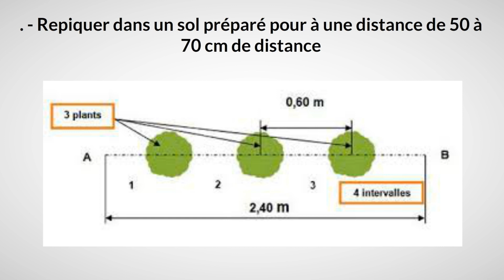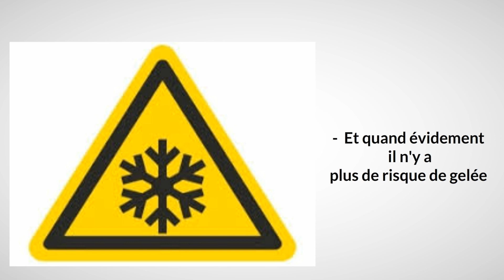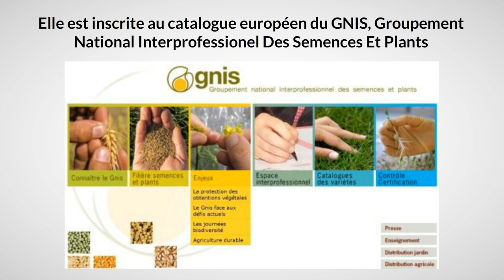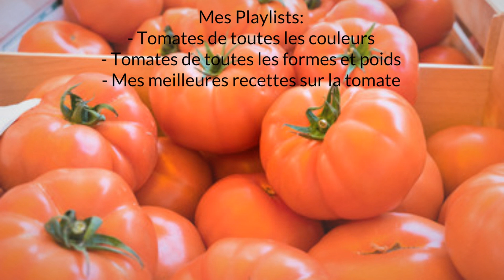Tomate Beefsteak | La Variété Top est la Tomate Beefsteak Rouge de Marmande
Toutes sortes de Tomates Beefsteak ou Beefsteak Tomatoes:  tomate beefsteak rouge de marmande, tomate beefsteak coeur de boeuf, tomate beefsteak nain, watermelon beefsteak tomato, watermelon tomato ...

La Tomate Beefsteak:
La tomate beefsteak est de type chair de boeuf avec une chaire fondante et parfumée.
C'est une tomate moyenne, ronde, applatie et cotelée.
La tomate beefsteak est une variété de tomate tardive à récolter 4 à 5 mois après le semis.
 La taille de ces plants de tomates en enlevant les gourmands n'est pas obligatoire, Mais:
-  Elle permet d'augmenter le calibre des tomates
-  D'avoir des tomates qui sont plus précoces
- Et de faciliter la récolte de ces Tomates Beefsteak

La Tomate Beefsteak Rouge De Marmande:
 C’est une variété très précoce, hâtive de 55 à 65 jours et très productive.
La tomate rouge de Marmande est une variété de tomate ancienne et originaire d’aquitaine.
. Ces semences sont non traitées et non O.G.M.
La tomate beefsteak rouge de marmande est inscrite au catalogue européen du GNIS (Groupement National Interprofessionel Des Semences Et Plants),

Différentes sortes de Tomates Beefsteak ou Beefsteak Tomatoes:
- Tomate beefsteak rouge de marmande
- Tomate beefsteak coeur de boeuf
- tomate beefsteak bio
- Tomate beefsteak nain
- Watermelon beefsteak tomato
- Watermelon tomato